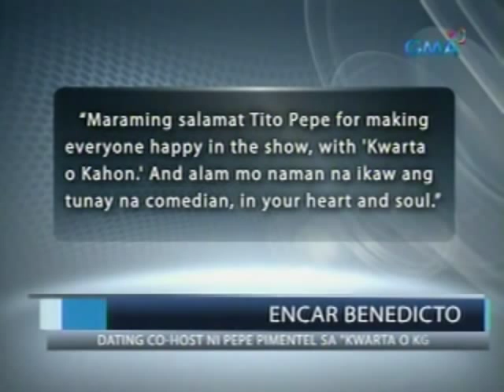Mga malalapit sa buhay ni Pepe Pimentel, nagluluksa sa kanyang pagpanaw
Saksi is GMA Network's late-night

newscast hosted by Arnold Clavio and

Vicky Morales. It airs Mondays to

Fridays at 11:30 PM (PHL Time) on GMA-7.

For more videos from Saksi, visit